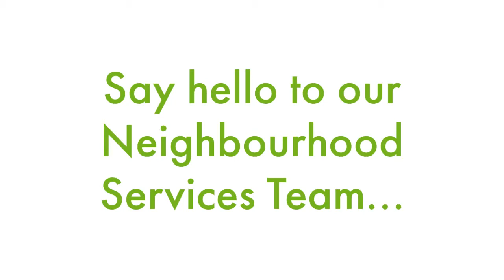Meet our Neighbourhood Coordinators!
Our Neighbourhood Services team - here to help you! :)